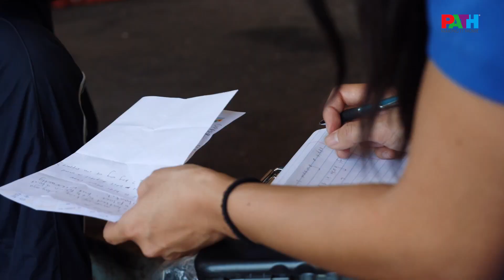PATH Academy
PATH Academy, our one-year leadership development program, incubates statewide leaders in the fields of housing and homelessness through training, mentorship, and professional development.